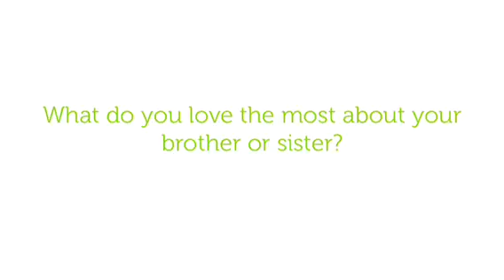Brothers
Created a fun video with my older son talking about his little brother. I made it with the OneDay app. So fun to create memories with your kids!